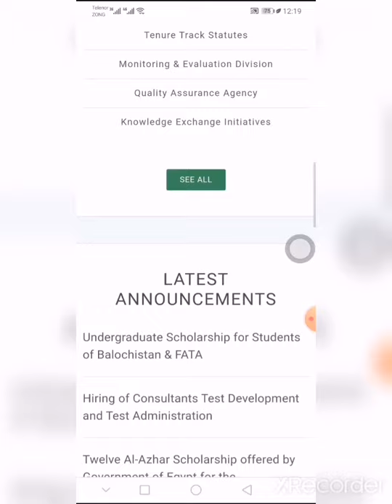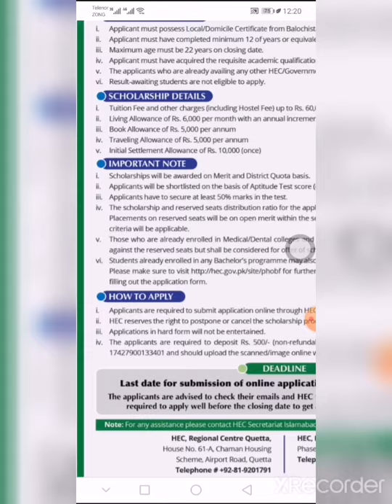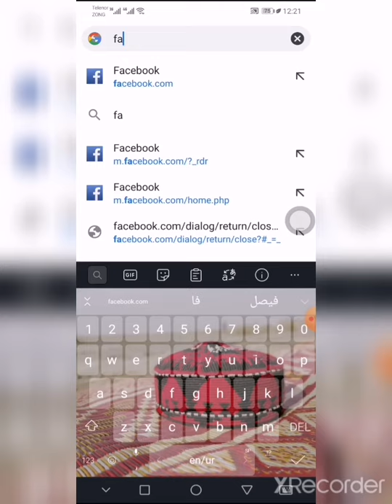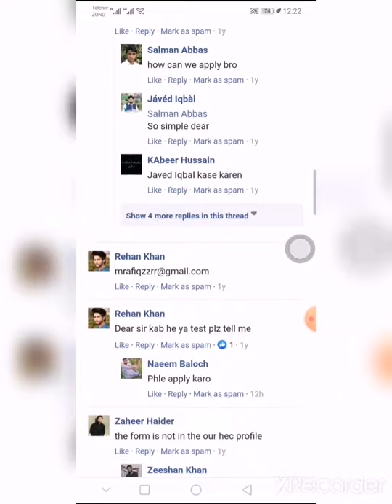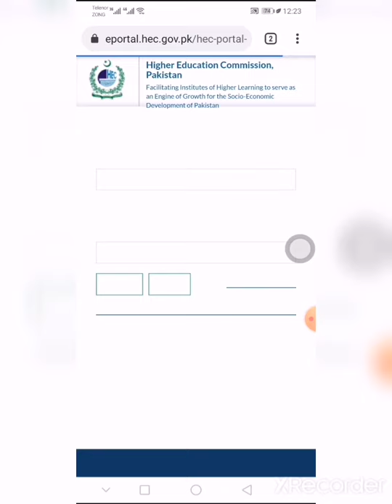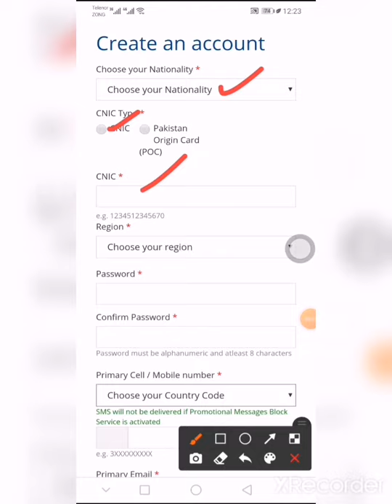Scholarships for Balochistan and FATA Students 2020